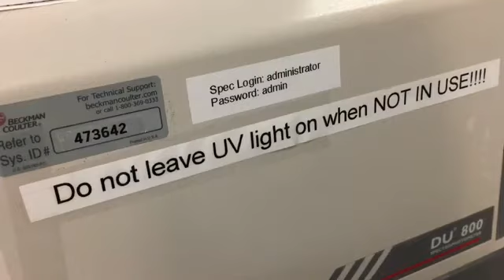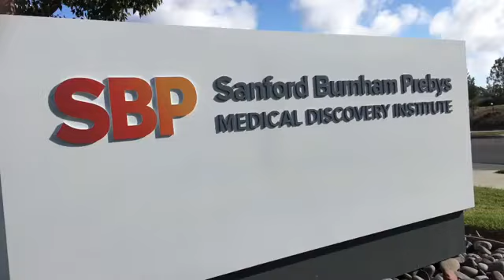Quantum Dots for Tumor-Specific Imaging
Sanford Burnham Prebys Medical Discovery Institute (SBP)